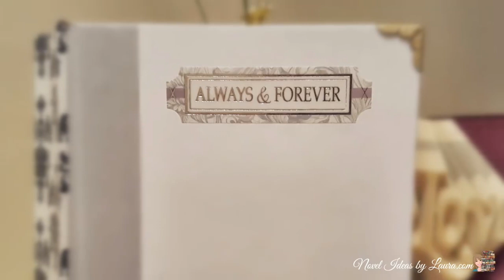Wedding I Do